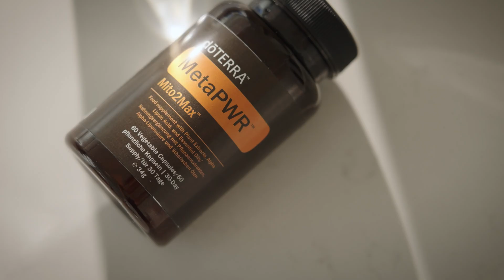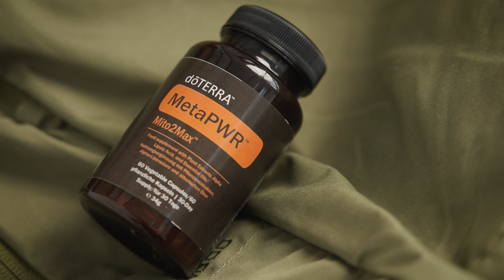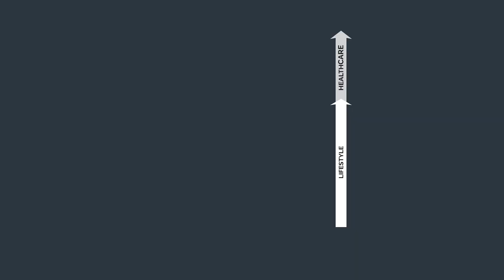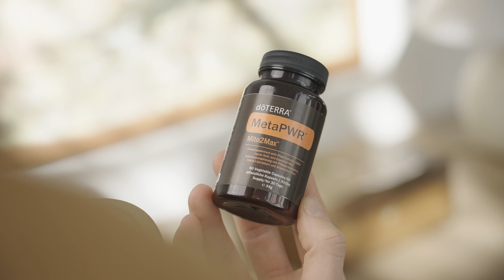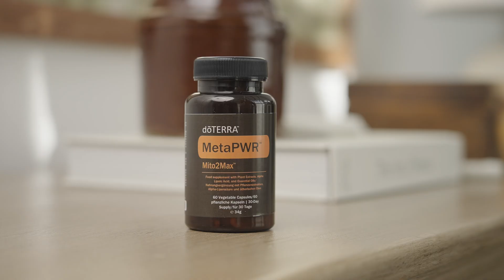Energise your life with MetaPWR Mito2Max - doTERRA Europe | Science Talks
Maintaining energy throughout the day can be a challenge, but with the latest addition to the doTERRA Europe MetaPWR™ range, your most active self is just around the corner. MetaPWR™ Mito2Max™ is specially formulated with adaptogens and antioxidant ingredients to promote your body's natural energy production. Dr Fernando Guerra and Dr Alexandra Nitsche from our Scientific and Medical Education Committee (SMEC) share their wonderful expertise into how this supplement works, how it supports the body's resilience and when it can best enhance your wellness routine.

0:00 - Introduction
0:40 - What is energy in the human body?
03:21 - Constituents
within MetaPWR Mito2Max
04:34 - What makes us tired during the day?
09:37 - Does MetaPWR MetaPWR Mito2Max make you feel jittery?
10:51 - Best way to take MetaPWR Mito2Max
12:12 - Differences between the Mito2Max and MetaPWR Mito2Max
14:19 - Conclusion